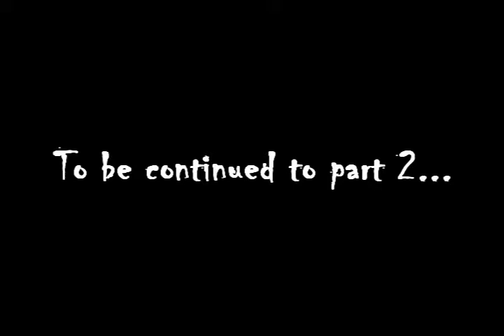Braclo's SL Adventure: Day 3 Part 1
PRESS MORE INFO TO READ EVERYTHING
Day 3 of my adventure.
Haven't seen as much and met so many people as yesterday, but was still a good day. Did enjoy the diving allot. Was surprised to wake up this morning and receive an IM for permission to post a blog about my trip. Very happy to see people following  my trip. Thank you all!!

Links for today:
Mount G'al
Pretty cool mountain, a shrine for the mountain is also located at the base. Nice view from the top.

Scenic Ambat Info hub: Mountains to the south and south west of this info hub is excellent, I totally enjoyed climbing them today as the view from the top was perfect. Haven't seen much natural mountains like these around Second Life, and was a really good find today. The info hub self is also pretty good, very open and self on hill with a nice view.

Oil Rig: A must see for anyone, nice photos from here at sunset and really nice view over the ocean.

Cecropia Ocean Terminal: Nice little place to wait for the ferry and train if they ever work. Still a nice place to see.

Calleta's Hobo Railroad Info hub: Nice area for information and great views from the docks nearby.

Mouse Mart: Tiny shopping centre, cool place to shop for tiny stuff.